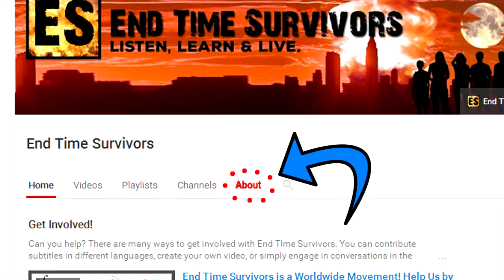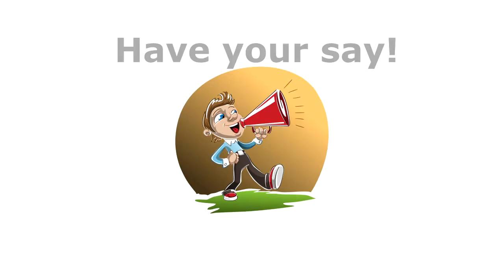Is the End of the World/Jesus Coming September 16 or October 31? - Exaggerated Prophecies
I hate prophecy exaggerations.  When they don't come true it makes a mockery of the whole subject of Bible Prophecy.  These latest predictions about the October 31 prophecy and September 16 blood moon are no different.  Hundreds of videos are going up claiming that Jesus will return, The Antichrist will be revealed, that The Mark of The Beast will begin and that a Tsunami will hit the U.S. all on such and such a date How ridiculous!

To the World, anyone who believes in Bible prophecy of any sort looks crazy, even if they are quite sane and rational in what they are saying, simply because the whole subject has become tainted by so many exaggerated and false predictions!

The Bible does contain valid prophecies; there is no need to make them up.  This video is about getting together to prepare for The Mark of the Beast, The Antichrist and The Return of Jesus.

To read an article that deals with this subject, click on this

Join in forum discussions on this topic and more by clicking

Music Info:

Title: How it Begins
Album/source: Light

Artist: Rick Clarke
Title: Childhood memories of winter

Artist: freestockmusic
Title: The lord of evil

Artist: juskiddink
Title: 101948__juskiddink__dry-thunder3.wav